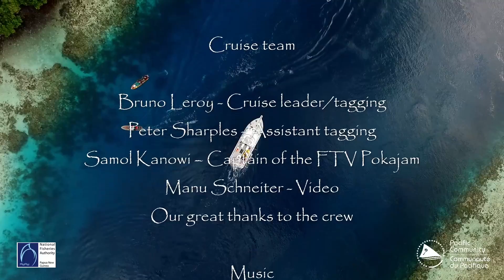Tuna tagging in the PNG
Tuna tagging in the PNG waters on Pokajam training/fishing vessel.
Collaboration between the Pacific Community (SPC) and the PNG National Fisheries Authority (NFA)